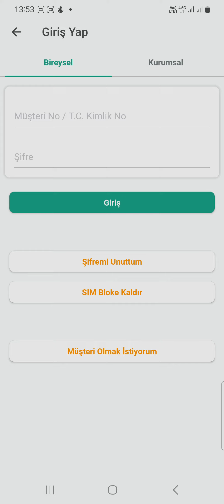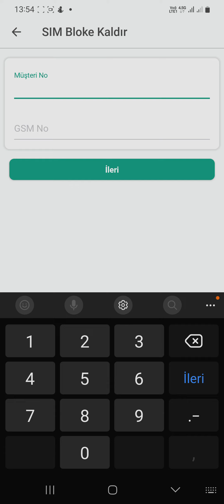Kuveyt Türk Katılım Bankası Sim Kart Blokesi Kaldırma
Bu videomuzda mobil bankacılık hizmeti kullanarak sim kart blokesi nasıl kaldırılabilir göstermeye ve anlatmaya çalıştık. İyi seyirler dileriz.